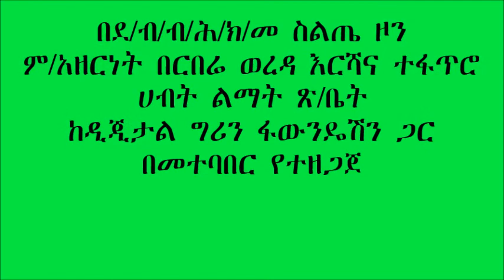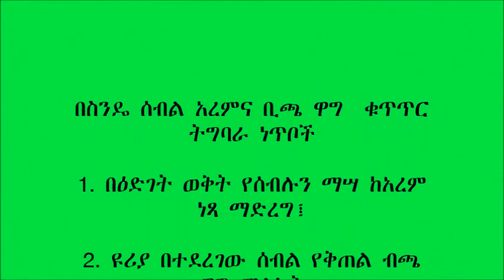Merab Azrnet Wheat Yellow rust control method